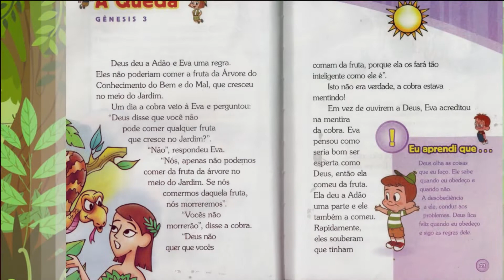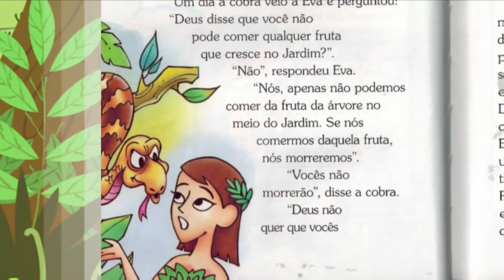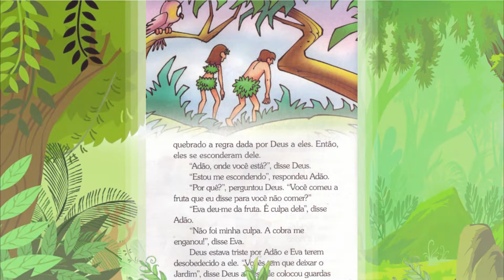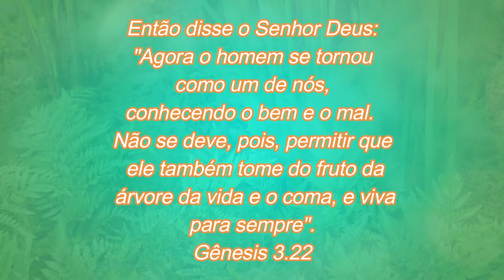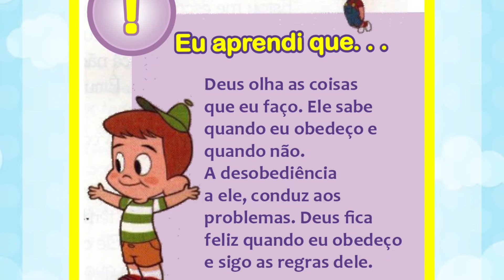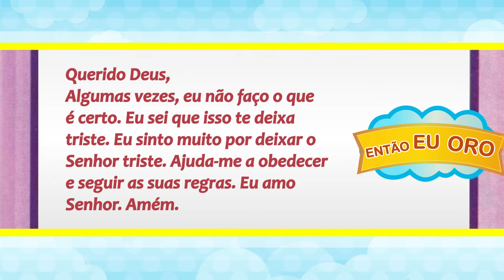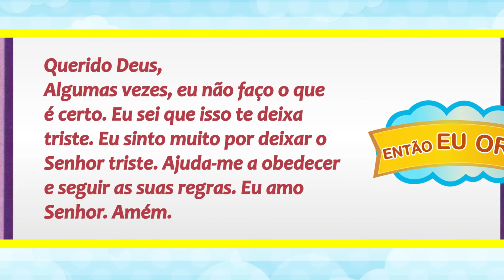A queda | Bíblia criança de fé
Nesse vídeo nós lemos a história do primeiro pecado, do livro " Criança de fé - Histórias da Bíblia" da editora King's Cross.